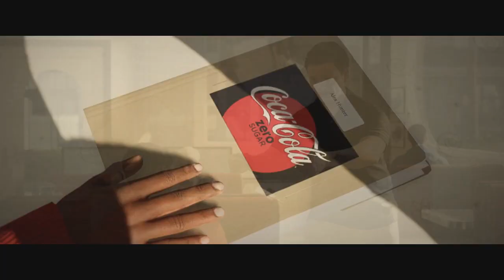FIFA 18 - NOVIDADE INCRÍVEL NO THE JOURNEY!! JOGUE COM MAIS PERSONAGENS!!